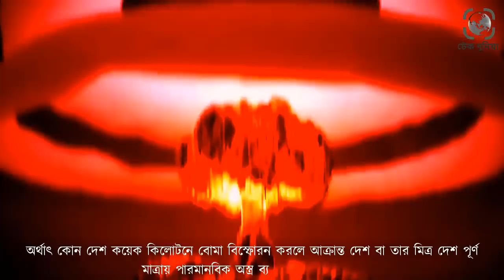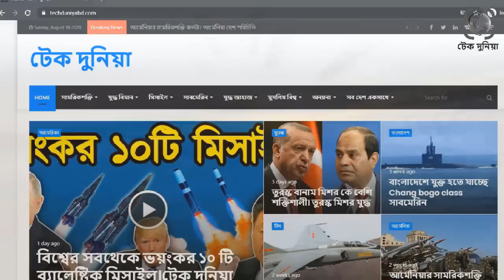ন্যাটো যে কারণ গুলোর জন্য রাশিয়াকে আক্রমণ করছে না। রাশিয়া ইউক্রেন সামরিক শক্তি। টেক দুনিয়া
ইক্রেনকে ব্যপক সাহায্য করছে পশ্চিমা দেশগুলো৷ রাশিয়া ইউক্রেনের রাজধানী কিয়েভ থেকে সরে এখন পূর্ব দিকের ডনবাস অঞ্চল দিয়ে আক্রমণ জোরদার করছে৷ কিন্তু পশ্চিমাদেশগুলো ইউক্রেনকে এন্টিট্যাংক মিসাইল এবং ম্যানপ্যাডের মতো ছোট ছোট অস্ত্র ছাড়া ভারী কোন অস্ত্র দিচ্ছে না৷ কেননা, যুদ্ধ শুরুর সময়ই পুতিন হুংকার দিয়েছিলেন, যারাই ইউক্রেনকে সাহায্য করবে তাদেরকেই চরম মূল্য দিতে হবে৷ অর্থাৎ ইউক্রেনকে ভারী অস্ত্র দিতে ভয় পাচ্ছে পাশ্চিমারা৷ আমেরিকার প্রেসিডেন্ট জো বাইডেন এবং ন্যাটোর মহাসচিব স্টলটেনবার্গ সরাসরিই বিষয়টি খোলাসা করছেন৷ কিন্তু আসলে রাশিয়াকে কেন ভয় পাচ্ছে পশ্চিমারা? যেখানে রাশিয়ার থেকেও পশ্চিমাদের সম্মিলিত সামরিক শক্তি কয়েক গুণ বেশি৷ আবার ইউক্রেন যুদ্ধেও রাশিয়া আশানুরুপ সুবিধাজনক অবস্থায় নেই৷ তবুও পশ্চিমারা রাশিয়ার সাথে যুদ্ধে যেতে রাজী নয়৷ ন্যাটো যে কারণ গুলোর জন্য রাশিয়াকে আক্রমণ করছে না। রাশিয়া ইউক্রেন সামরিক শক্তি। টেক দুনিয়া